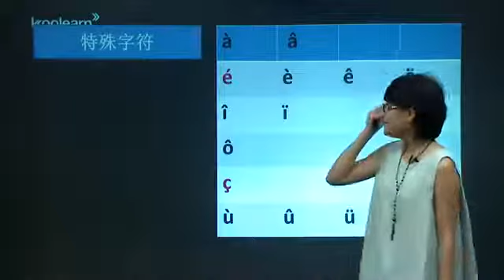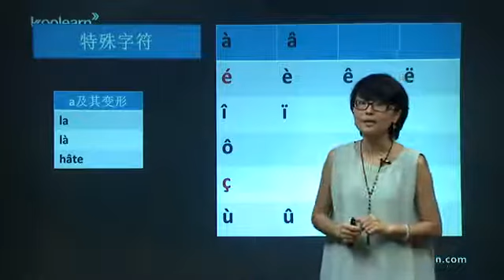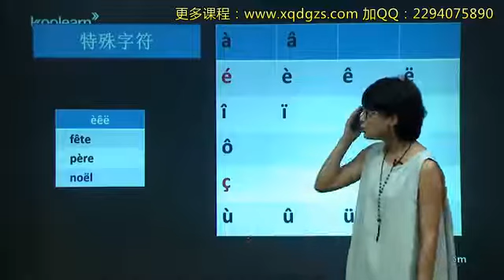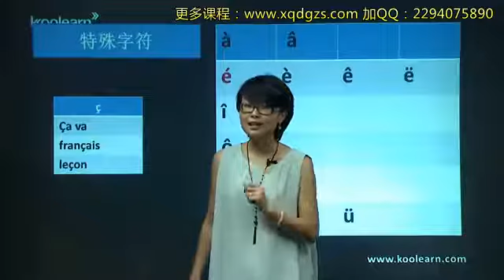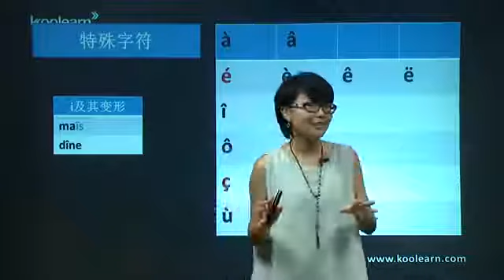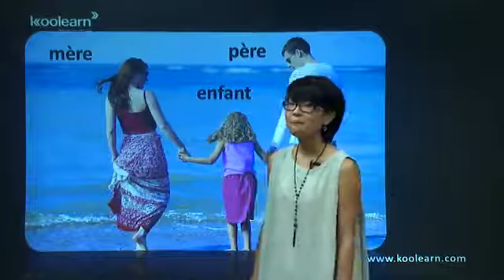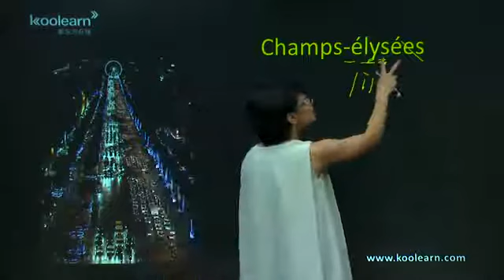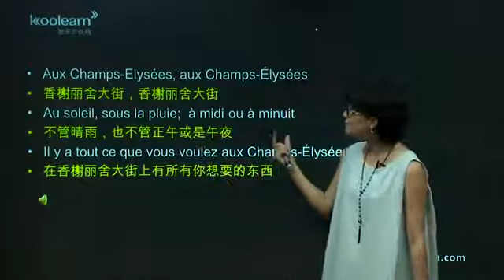走遍法國語音入門 21課時2-1 13个带特殊字符的字母的发音